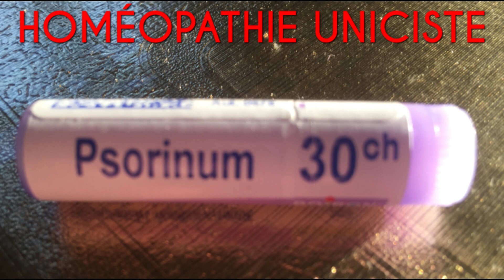Homéopathie Uniciste 3: 2cde prescription JLC BRAINSTORMING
HOMEOPATHIE UNICISTE - 2ème prescription :

I. Ce que peut être la seconde prescription
1. La répétition de la 1ère, même remède.
2. L'administration d'un autre remède.

II. 9 états possibles
1. La hâte dans la 2ème prescription.
2. Retour des symptômes dont se plaignait le malade.
3. Apparition d'une série de nouveaux symptômes.
4. Stabilisation au cours d'un traitement chronique.
5. Apparition d'un groupe de symptômes individuels nouveaux.
6. Changement de dynamisation.
7. Changer le remède.
8. Remède complémentaire.
9. Changement de tactique dans le traitement constitutionnel.

III. Mise en garde

IV. Cas difficiles et incurables, palliation

JLC BRAINSTORMING

Bien des thèmes, "palpitants" si j´ose, vous y attendent !
Cordialement.